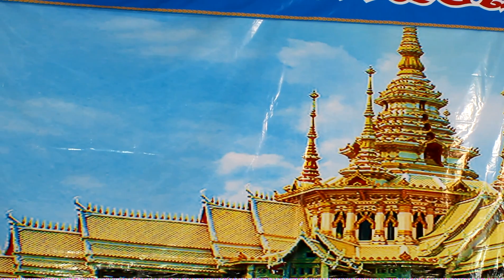มิตรชัย ดวงเก้า: อำนาจแห่งความคิดถึง (2)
นางเอกดวงเก้า ลูกสาวพ่อแก่ รับเชิญคณะมิตรชัย วิไลวงศ์
เรื่อง...พันท้ายนรสิงห์  วันที่ ๒๙ สิงหาคม ๒๕๕๗
งานไหว้ครูสมาคมศิลปิน ณ วัดพระพิเรนทร์ วรจักร กรุงเทพฯ